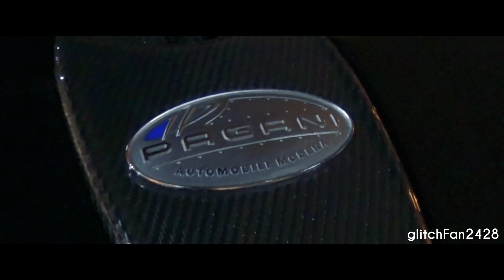Up Close with the SGD$8.9 Million Pagani Huayra Tempesta SM Edition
Maxson Goh Films a showcase with the SGD$8.9 Million Pagani Huayra Tempesta SM Edition, currently the most expensive car registered in Singapore. It's no surprise, as a standard Lamborghini Aventador costs $1.5 Million here due to the exorbitant taxes here.